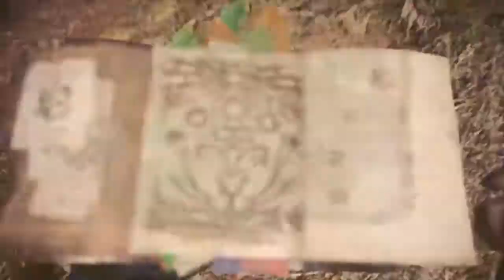Monster h pt 1